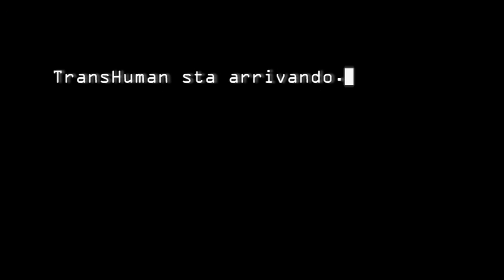TransHuman | Artbook Trailer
Trailer for TransHuman, a co-operative self-published artbook, sci-fi themed.

The work in the video is a personal creation, do not copy or steal.